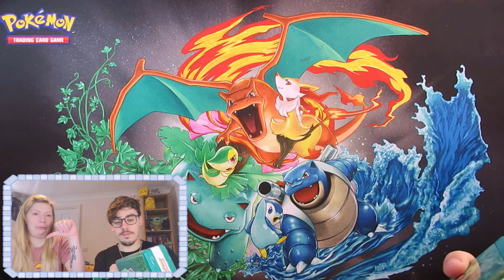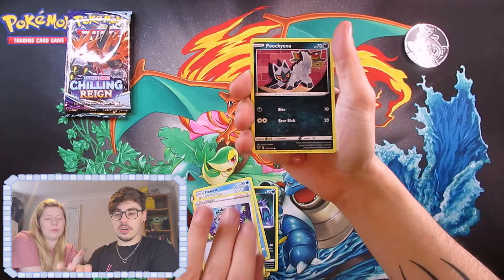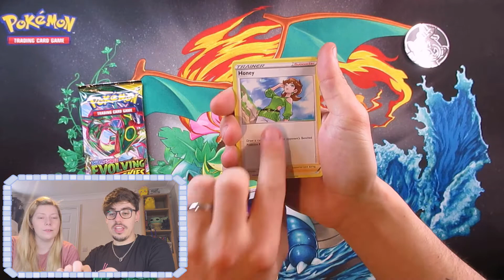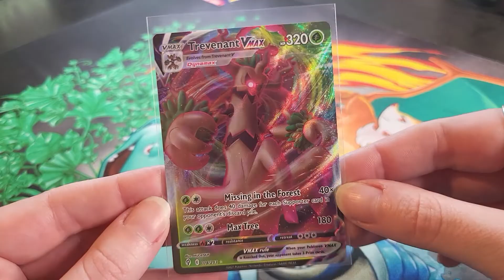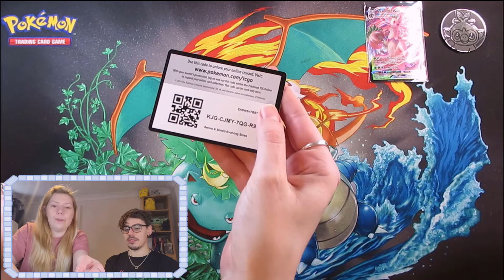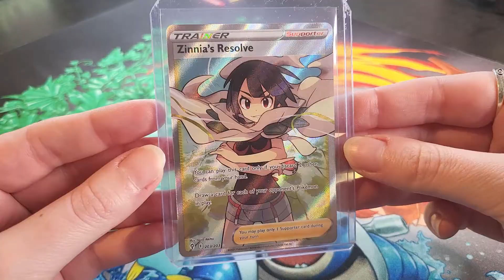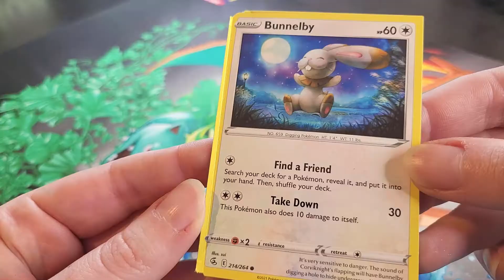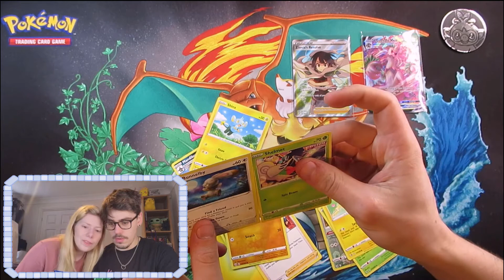Opening A Pokemon Stackable Tin and Special Boosters!!!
We're back! It's been a while but we are finally back with a product we've never seen and something special...let's go!